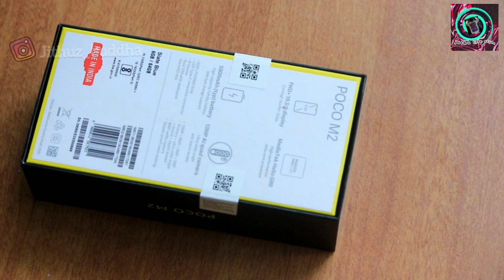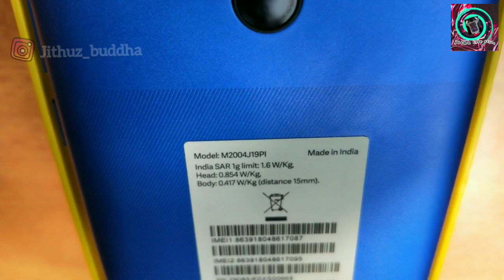Poco m2 unboxing | small video| jithu life styale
hi friends,
                 my fast unboxing video please support and shear

thanks for whaching my channel

came: canon

video : nishown